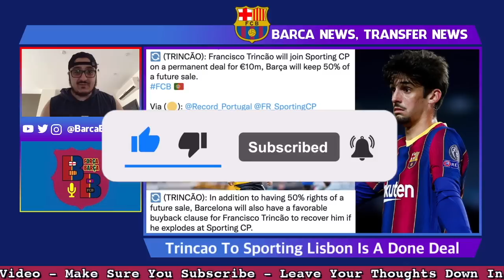🚨BREAKING NEWS: Francisco Trincão To Sporting Lisbon Is A Done Deal🟢| €10m w/ BB Option & 50% FS ✅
Francisco Trincão will join Sporting Lisbon in Portugal on a permanent transfer. Sporting will purchase the Portuguese winger for ten million euros, but Barcelona does have a favourable buyback option and fifty percent of any future sale if Lisbon decides to sell Trincao.